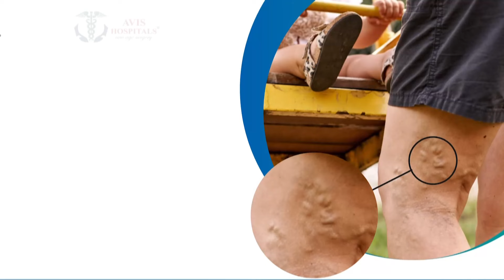மூழ்கிய 2,500 ஏக்கர் நெற்பயிர்கள்! விவசாயிகள் வேதனை | Paddy Damage | Flood | Rain Update